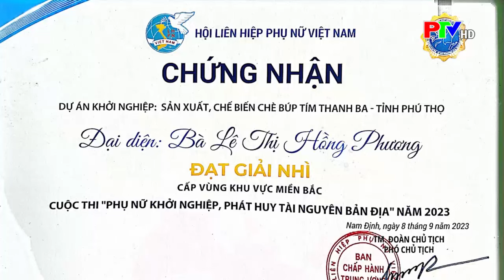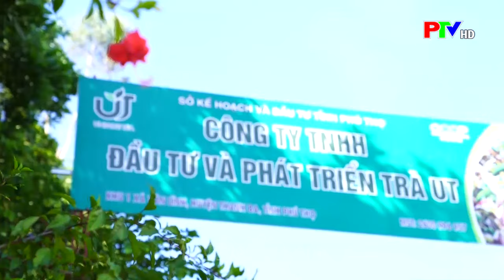Dự án khởi nghiệp của Phú Thọ vào vòng chung kết toàn quốc cuộc thi phụ nữ khởi nghiệp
Dự án khởi nghiệp “Sản xuất, chế biến chè búp tím Thanh Ba – tỉnh Phú Thọ” của chị Lê Thị Hồng Phương, Giám đốc công ty TNHH Đầu tư và phát triển trà UT đã lọt vào vòng chung kết toàn quốc cuộc thi “Phụ nữ khởi nghiệp phát huy tài nguyên bản địa” do Hội Liên hiệp Phụ nữ Việt Nam tổ chức. Chị Lê Thị Hồng Phương là nhân vật trong phóng sự “Nữ giám đốc và hành trình màu tím” phát sóng trong chương trình Thời sự của Đài PT & TH Phú Thọ cách đây chưa lâu.